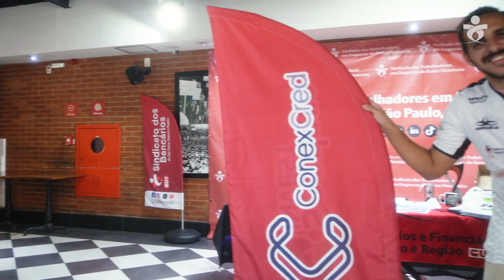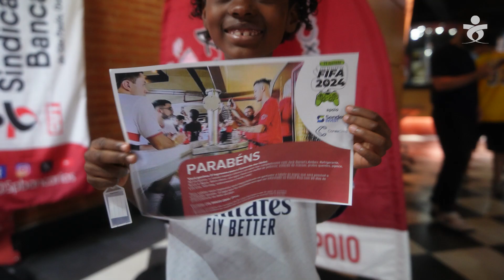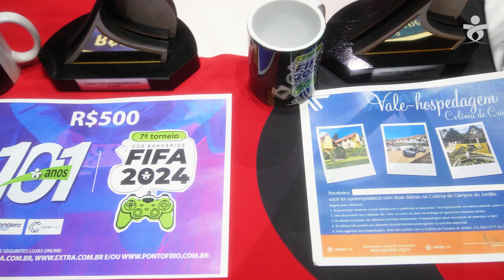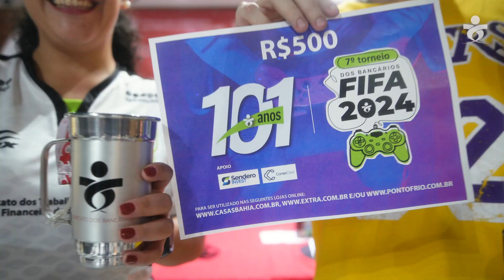Vem ver como foi o 7o Torneio de Fifa dos Bancários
No vídeo, veja como foi o 7º Torneio Fifa dos Bancários realizado pelo Sindicato dos Bancários de São Paulo e Campeonato Gamer, por meio da Secretaria de Cultura, Esporte e Lazer.

O torneio contou com a participação de 32 jogadores que doaram juntos 85 kilos de alimentos para o projeto Bancário Solidário.

Confira a classificação:

Vinícius Matheus Pavesi - campeão - ganhou um voucher para duas pessoas  com diárias na colônia da Apcef, em Campos do Jordão - além de troféu e camisa do evento;

Gabriel Marchioli Rosa - vice-campeão - ganhou um voucher de R$ 500, além de troféu
Eduardo Braga Barthasar - 3º lugar - troféu, kit do Sindicato e camiseta do evento
Antônio Carlos Vilar de Souza Júnior - 4º lugar - troféu, kit do Sindicato e camiseta do evento

Além disso, houve ainda sorteio do Camarote Fielzone e quem ganhou foi Pedro Henrique (filho do bancário Bruno Vinícius Vilela de Souza); sorteio do Camarote Ídolos São Paulo  e quem ganhou foi Bryan Lucca Custódio da Paixão (filho da bancária Lurye); sorteio de peças de picanhas para bancários ofertado ConexCred

Assista!